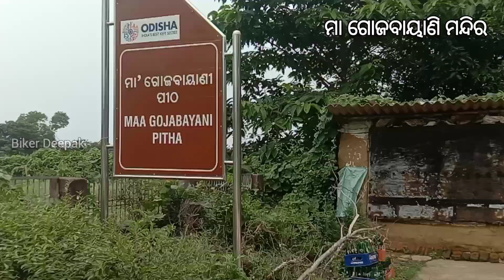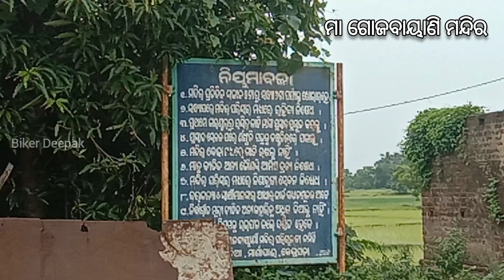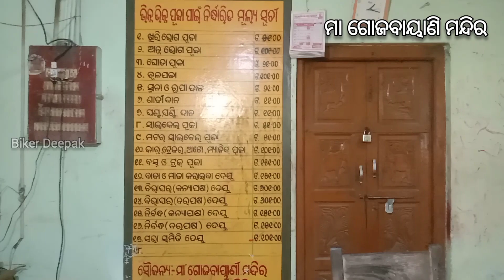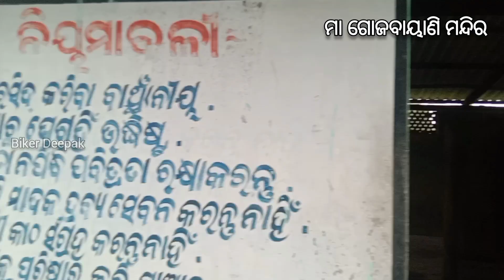ମା ଗୋଜବାୟାଣି ମନ୍ଦିର/ବାଘଡିଆ/କେନ୍ଦ୍ରାପଡ଼ା maa gojabayani temple/marsaghai/Kendrapada